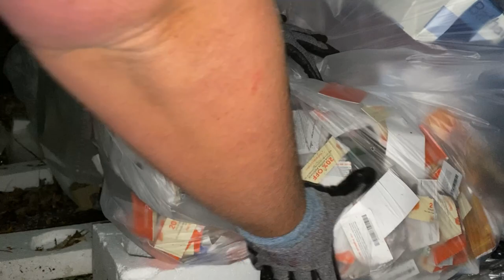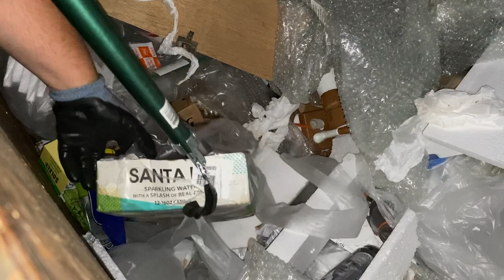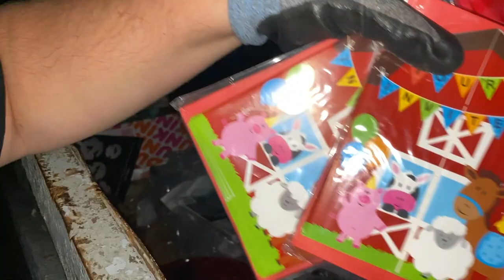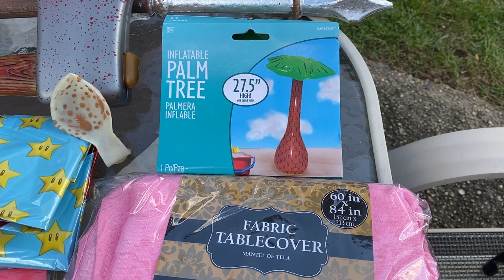(Dumpster Diving) Party City, Bath & Body Works, & More!!